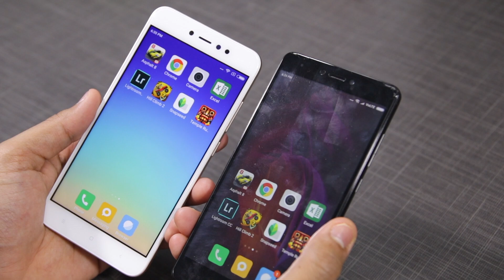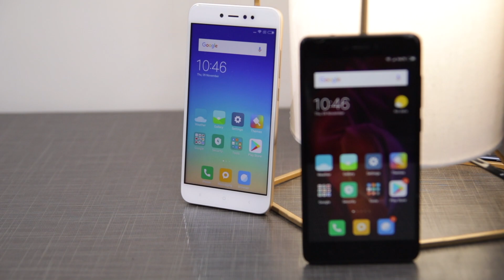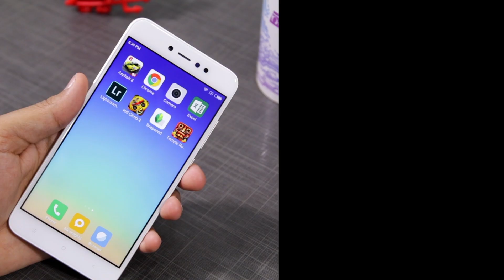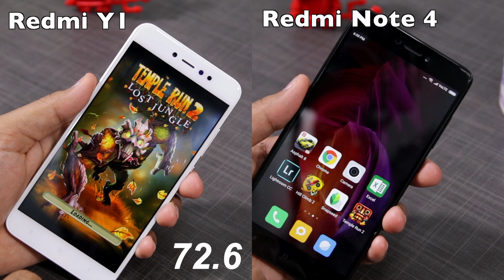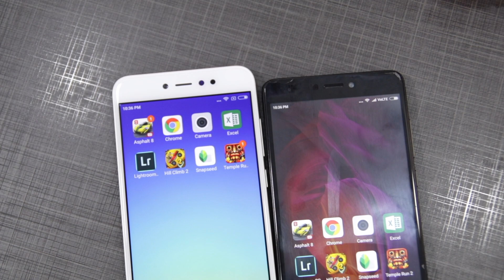Redmi Note 4 vs Redmi Y1 Speed Test and Multitasking Comparison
Kaunsa phone zyada fast hai? Dekhiye iss video mein.